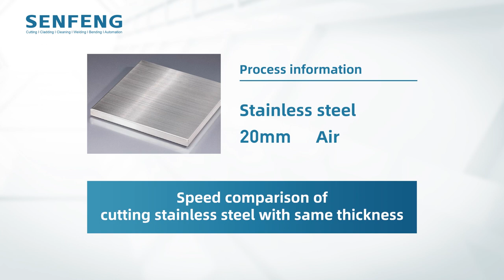Faster and Better Cutting Display (6kw vs 12kw vs 20kw, Stainless Steel)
High-speed cutting machine brings you 200% cutting efficiency!
To save your time and processing cost in the case of same gas, same sheet, even same thickness.